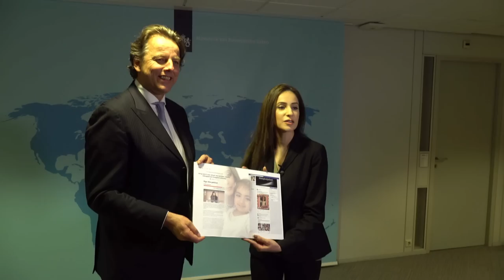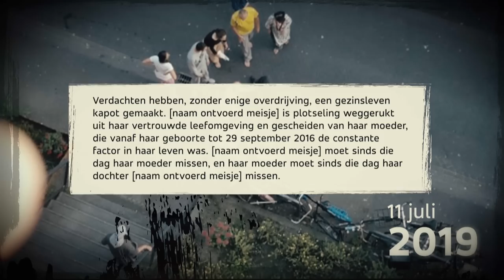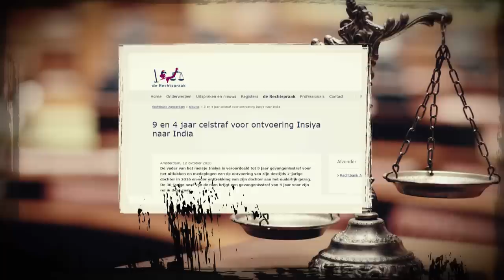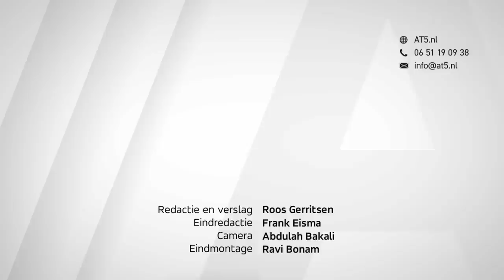Reconstructie: Insiya zes jaar geleden ontvoerd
Negen jaar gevangenisstraf, een internationaal opsporingsbevel en €10.000 boete voor iedere dag dat Insiya illegaal in India wordt vastgehouden. Dit zijn slechts enkele rechterlijke uitspraken tegen de vader van Insiya Hemani. Vandaag vindt het hoger beroep plaats. Bijna zes jaar geleden wordt dan 2-jarige Insiya op brute wijze ontvoerd uit een woning in de Watergraafsmeer en illegaal meegesmokkeld naar India. AT5 zocht uit hoe het komt dat, ondanks politieke en zelfs koninklijke bemoeienis, Insiya nog altijd niet terug is.

"Wat ik bewust niet doe, is een voorstelling maken hoe dat is geweest voor Insiya, want dat is zo pijnlijk", vertelt Nadia Rashid geëmotioneerd. Haar dochter Insiya zit nog aan broodje pindakaas als zij op donderdag 29 september 2016 op brute wijze wordt gekidnapt uit de woning van haar oma aan de Anfieldroad. De ontvoerders smokkelen Insiya mee naar Duitsland. Terwijl er in Nederland nog een grootschalige zoekactie is uitgezet, is Insiya inmiddels al illegaal op een privévliegtuig gezet naar India. Het land van haar vader.

Niet lang na de ontvoering reist misdaadverslaggever John van den Heuvel naar India.  Daar achtervolgt hij de vader van Insiya. "Hij heeft ons uiteindelijk gebracht naar een huis dat bewoond werd door zijn moeder, dus de oma van Insiya." Uiteindelijk weet Van den Heuvel vast te stellen dat Insiya daar verblijft. Een doorbraak, maar het blijkt het begin van een lange strijd om Insiya terug te krijgen naar Nederland.

"Ik heb vele ontvoeringszaken en gijzelingszaken gedaan, maar zo professioneel, dat heb ik niet eerder gezien", vertelt advocaat Peter Plasman. Hij staat moeder Nadia bij in de strijd om haar dochter terug te krijgen. Ook misdaadverslaggever John van den Heuvel is van mening dat dit een uitzonderlijke zaak is. "Het staat als een paal boven water dat de vader invloed heeft daar, politieke invloed, maar ook op andere manieren. Er gebeuren rare dingen in die zaak, in allerlei opzichten."

Ook het koningshuis spreekt zich meerdere malen uit over de ontvoering. Zo gaan koning Willem-Alexander en koningin Máxima bij het staatsbezoek het gesprek aan met de Indiase president Ram Nath Kovind. Als moeder Nadia voor de deur van het paleis staat, drukken ze haar op het hart er alles aan te doen om het aan te kaarten. "Ik kan me niet voorstellen waar je als moeder doorheen gaat. We zullen het zeker opnemen",  zegt Máxima zichtbaar geëmotioneerd.

Ook op politiek niveau wordt er van alles aan gedaan om Insiya terug te krijgen naar Nederland. Zo bespreekt moeder Nadia de zaak uitgebreid met toenmalig minister Koenders van Buitenlandse Zaken en er is inmiddels een internationaal opsporingsbevel uitgezet voor de vader van Insiya. Ook premier Rutte bespreekt de zaak tijdens een handelsmissie op het hoogste niveau met de minister-president van India Narendra Modi.